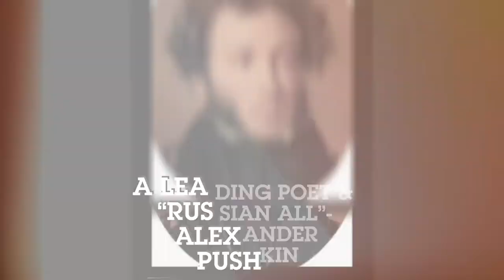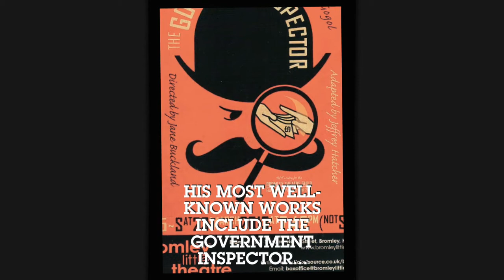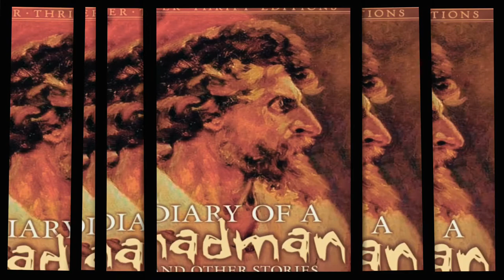100 GREATEST RUSSIANS - Gogol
Today with us - Nikolai Gogol, whose name has become synonymous with Russian literaturе… Find out why he deserves to be on the list of 100 great Russians… Help us to rank him… Is he going to be the highest ranked person? It’s up to you to decide!

100 GREAT RUSSIANS WHO SHAPED THE WORLD is  a one hundert-part youtube series introduced by OrangeMonkey & In&Out Producing Studio in 2020.

The videos feature biographies of influential persons in Russsian history.
During the process of its making OrangeMonkey audience nominates persons and in this way helps the producers to decide who to put in a list. Once finished the show will culminate in a contest in which OrangeMonkey audience will vote for the person they feel was the «greatest Russian».